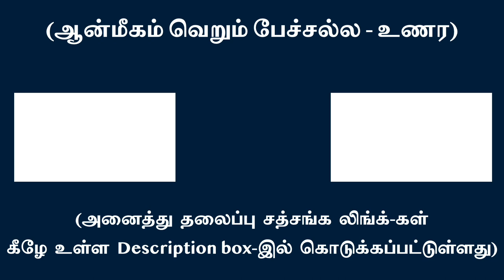நான் பாவம் கரைய ஆன்மகுரு சன்னதி புலப்படும் | சுவாமி அருணாசல ரமணன்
Ego is the veil between you and inner guru’s grace l Swami Arunachala Ramanan